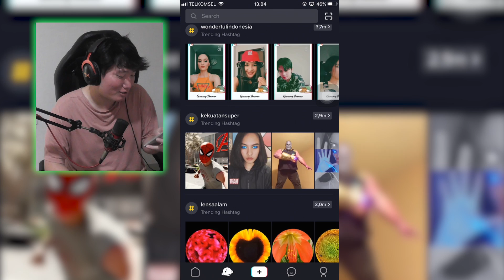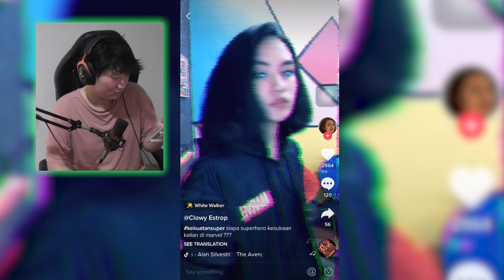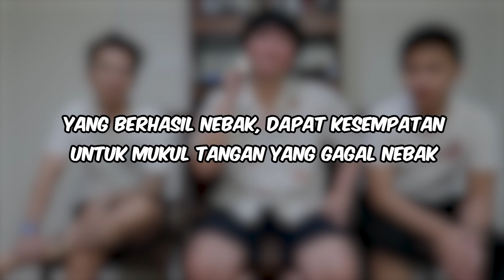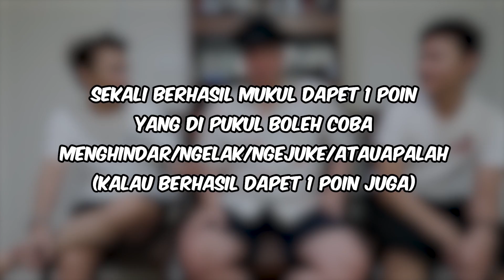BLIND TASTE TEST Edisi Air mineral - HOMPIMPA NIGHT SHOW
Mau tau Keseharianku?